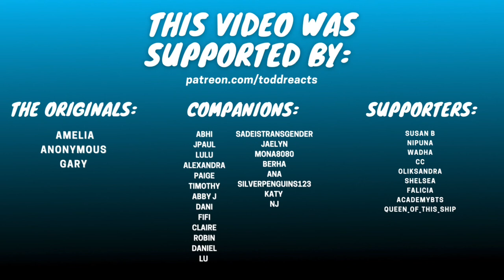Sense8 humour - Tequilas Squared | REACTION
I’ll take some tequila squared.

+Time Lords: Sonja, Desma, Bre’kell, Kayla M, stylinsezra
+Daleks: Jace, Martina, Cadence, IzoGood, Shanice, Angel, Ciara
+Legacies: Tsukiakari1203, Amber, Sassyd, Veronica, Veronica G
+Companions: Abhi, JPaul, Nikki B, Lulu, Elizabeth J, Melanie, Alexandra, Paige, Timothy, RiverSmoak, Abby J, Dani, Ashley, CLaire, Anya, Carys, Femke, Robin, Daniel, Lu, Sadeistransgender, JuJu, Sapphic_Avalon, Heather, Jaelyn, Mona8080, Berha, Jeymi, Ana, Chelsea, NJ, Katy, Josanne
+Supporters: Susan B, Nipuna, Wadha, Jess, Amelia A, Theresa, CC, fifi, Anna, Oleksandra, Paula, Falicia, AcademyBTS, Queen_Of_This_Ship, Rose, Scarpio87